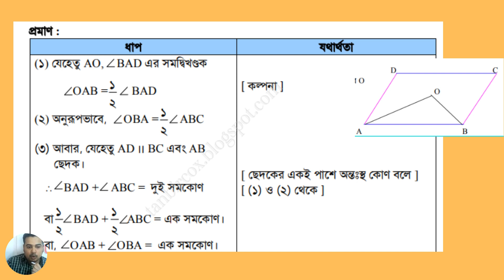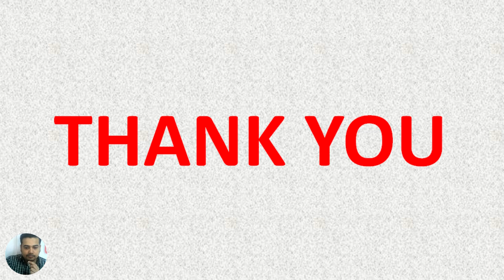Class 8 Math Chapter 8 E.X-8.1 Part-6 | ৮ম শ্রেণি গণিত ৮ম অধ্যায় অনুশীলনী-৮.১ পর্ব-৬